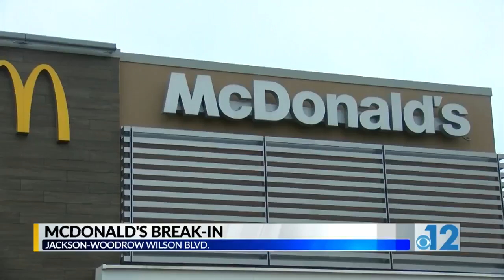Stepfather of suspect accused of killing 2 Alcorn State students arrested